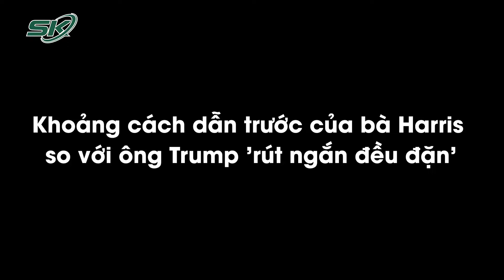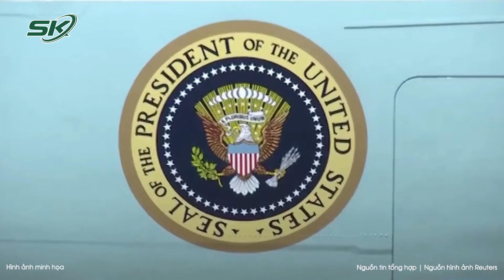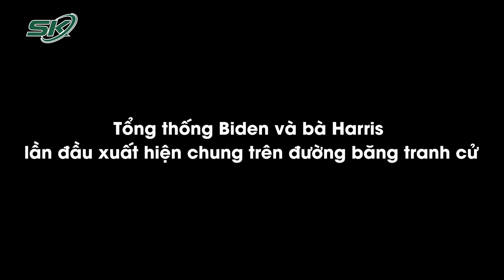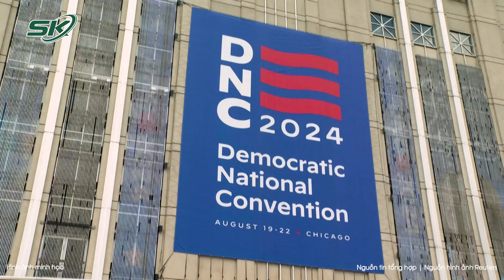Ông Trump tuyên bố ‘sốc' về can thiệp bầu cử, khoảng cách dẫn trước của bà Harris ngày càng rút ngắn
SKĐS |  Theo công ty thăm dò dư luận ActiVote, khoảng cách dẫn trước của bà Kamala Harris so với ông Trump đang giảm đều đặn xuống còn chưa đầy 2%. Trung uý Jimmy McCain - con trai út của cố Thượng nghị sĩ Cộng hoà John McCain - lên án việc đội ngũ của cựu Tổng thống Mỹ Donald Trump lấy sự kiện ông Trump dự lễ tưởng niệm ở Nghĩa trang Quốc gia Arlington cho mục đích tranh cử. Trong khi đó cựu Tổng thống Mỹ Donald Trump nói rằng ông có “mọi quyền” can thiệp cuộc bầu cử năm 2020, trong khi phía bà Harris bác bỏ tuyên bố này của đối thủ.